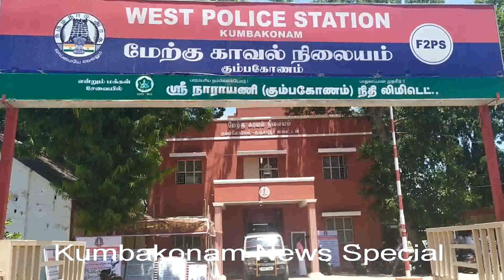Kumbakonam News Jul 2020 Indhu Makkal Katchi Filed Complaint Against Actress Vanitha Vijayakumar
ஒருவனுக்கு ஒருத்தி, ஒருத்திக்கு ஒருவன் என்ற தமிழ் கலாச்சாரத்தையும், பண்பாட்டையும் சீரழிக்கும் வகையிலும், தஞ்சை மாவட்ட மக்களை கேவலப்படுத்தும் வகையில், தஞ்சை மாவட்டத்தில் இரு தாரங்கள் சகஜமான ஒன்று என்ற ரீதியில் வீடியோ பதிவுகள் சமூக வலைதளங்களில் பதிவிட்டுள்ள திருமண சர்சை நடிகை வனிதா விஜயகுமார் மீது நடவடிக்கை எடுக்க கோரி இந்து மக்கள் கட்சியினர் இன்று கும்பகோணம் மேற்கு காவல் நிலையத்தில் புகார் அளித்துள்ளனர் !

           நடிகை வனிதா விஜயகுமார் சமீபத்தில் பீட்டர்பால் என்பவரை திருமணம் செய்து கொண்டதாக சமூக வலைதளங்களில் அவரே வீடியோ காட்சி பதிவுகளை வெளியிட்டு பரபரப்பை ஏற்படுத்தினார் அது அவரது தனிப்பட்ட விவகாரம் என்ற போதிலும் அவர் அத்துடன் அதனை நிறுத்திக் கொள்ளாமல், ஒருவனுக்கு ஒருத்தி, ஒருத்திக்கு ஒருவன் என்ற தமிழ் மக்களின் கலாச்சாரத்தையும், தமிழ் பண்பாட்டையும் சீரழிக்கும் நோக்கிலும், தஞ்சை மாவட்ட மக்களை கேவலப்படுத்தும் வகையிலும் சமூக வலைதளங்களில் வெளியீட்டுள்ள தனது வீடியோ பதிவில், தஞ்சை மாவட்டத்தில் இருதாரம் என்பது சகஜமான ஒன்று, ஒருவருக்கு ஒன்றுக்கு மேற்பட்ட மனைவிகள், ஒரு மனைவிக்கு ஒன்றுக்கு மேற்பட்ட கணவர்கள் இருப்பது சகஜம் அதனை யாரும் தவறாக பார்க்க மாட்டார்கள் என உண்மைக்கு புறம்பாக பேசி தஞ்சை மாவட்ட மக்களை அவமதித்துள்ளார்

    இந்நிலையில், இந்து மக்கள் கட்சி மாநில இளைஞரணி செயலாளர் ராம்நகர் குருமூர்த்தி, இன்று தனது கட்சி நிர்வாகிகள் சிலருடன் நேரில் சென்று கும்பகோணம் மேற்கு காவல் நிலையத்தில் வீடியோ பதிவு அடங்கிய குறுந்தகடுடன், நடிகை வனிதா விஜயகுமார் மீது தகவல் தொழிற்நுட்ப சட்டம் 2000 பிரிவு 66, பிரிவு 66 ஏ உட்பிரிவு பி மற்றும் சி படி, ஒருவனுக்கு ஒருத்தி என்ற கோட்பாட்டுடன் வாழ்பவர்கள் மத்தியில் பிரிவினையையும், அச்சத்தையும் ஏற்படுத்தும் வகையில் நடந்து கொண்டதற்காக அவர் மீது வழக்கு பதிவு செய்து உரிய நடவடிக்கை எடுக்க கோரி காவல் ஆய்வாளர் ராமமூர்த்தியிடன் புகார் அளித்தார் இப்புகார் மீது நடவடிக்கை விரைந்து எடுக்காவிடில் அடுத்த கட்ட நடவடிக்கையாக, நீதிமன்றத்தை நாடுவோம் என்று பின்னர் செய்தியாளர்களுக்கு அளித்த பேட்டியில் குருமூர்த்தி குறிப்பிட்டார்

                   பேட்டி : ராம்நகர் குருமூர்த்தி,
 மாநில இளைஞரணி செயலாளர்,   இந்து மக்கள் கட்சி